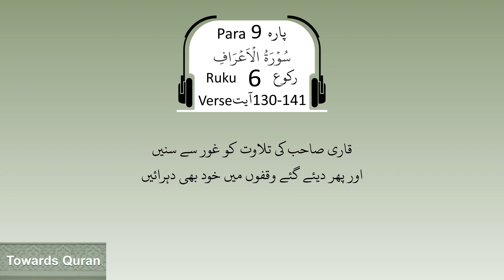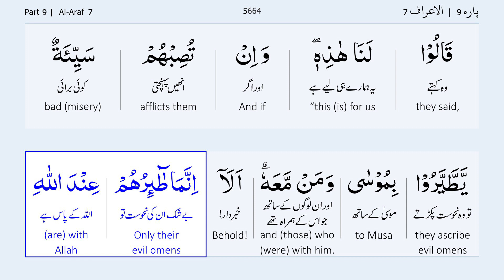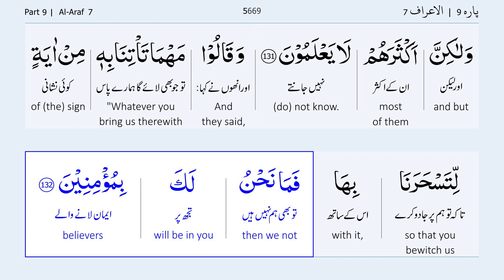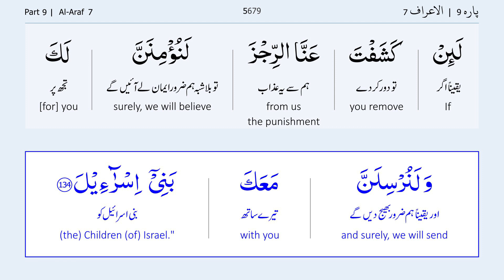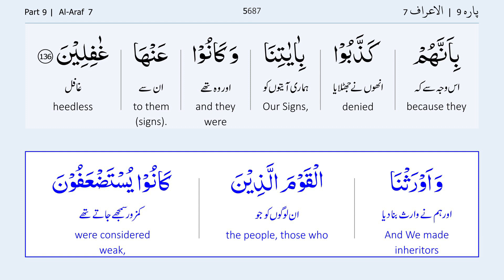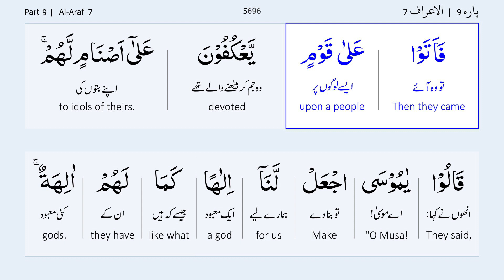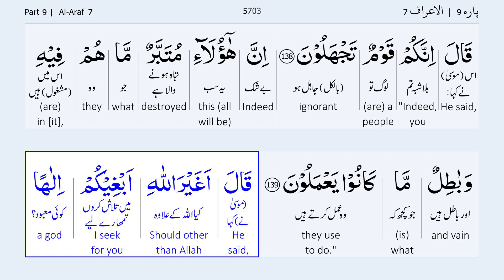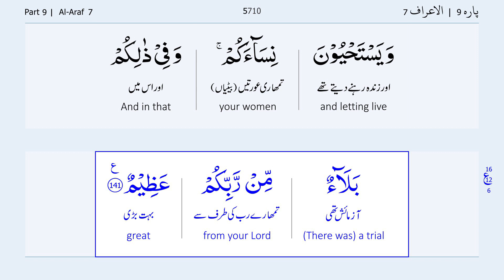Para 9 Ruku 6